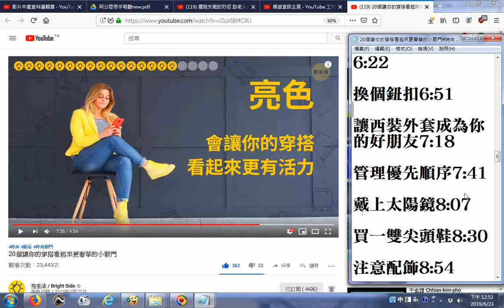20190623瀏覽說明文字特大字版 20個讓你的穿搭看起來更奢華的小竅門 YouTube htm